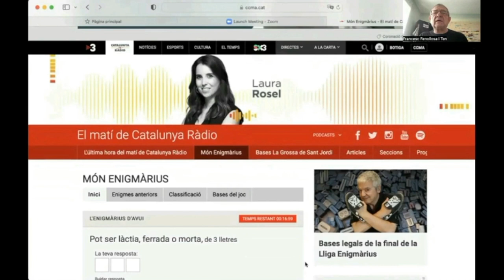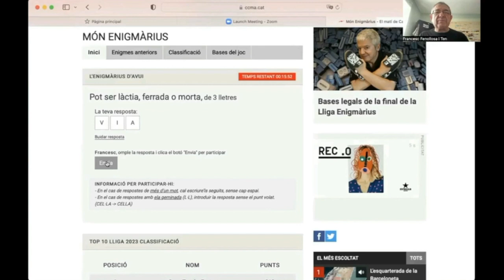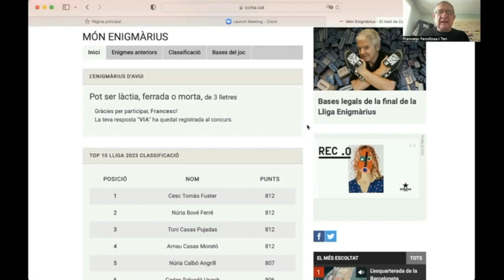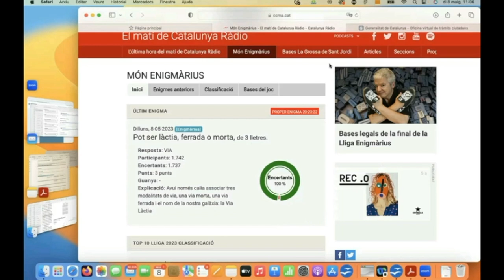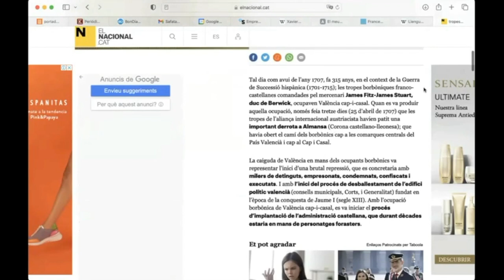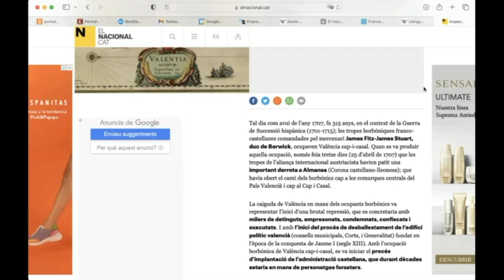20230510 Programa 14-2023 Xarrem amb Pilar Lima , València Klara i Transparent.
20230510 Programa 14- 2023   València  Klara i Transparent.  Xarrem amb Pilar Lima ,candidata a l'alcaldia de València per Unides Podem - Esquerra Unida + Píndola pel valencià 06 + Agenda ACICOM.

Davant les pròximes eleccions municipals, des de l’equip que fem el programa, València, Klara i Transparent, ens hem plantejat convidar a les tres candidatures progressistes: Unides Podem – Esquerra Unida, PSPV-PSOE i Compromís, per conèixer millor i de primera mà tant a la persona que encapçala la llista, com les propostes que ens ofereixen en el seu programa electoral per millorar València.

Es tracta d’un exercici de transparència per acostar-nos sense filtres , a les candidatures que podríen fer un nou pacte de govern, com van ser els anteriors acords de govern de La Nau, o del Rialto.
Fem un programa participatiu i obert a la interacció. T’animem a dir la teua en el programa
Us oferim la possibilitat de realitzar preguntes, aportacions, suggeriments o també crítiques utilitzant els xats de telegram o whatsapp, al número

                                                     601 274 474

Hem convidat a:
Pilar Lima, dia 10
Sandra Gómez, dia 17
Joan Ribó, dia 24

Com sempre, el programa s’emet en directe els dimecres d’11 a 12h per la 104.4 de la FM (Ràdio Klara) i també en estreaming audiovisual

                                       SUMARI

XARREM amb Pilar Lima
Cal dir primer que Pilar Lima és una persona amb dèficit auditiu i experta en llengua de signes com a via alternativa de comunicació. Tota una experta. Comentem per a la gent que només escolta la ràdio, qui estem avui: Pilar ha vingut acompanyada de dos intèrprets de la llengua de signes. Una d’elles posa la veu del que diu Pilar per llengua de signes  i l'altra li comunica, amb llengua de signes, el que anem parlant, preguntant,  es a dir el que diem la resta, a  Pilar
Tot un repte per a nosaltres, però fem  així un exercici de normalització i accessibilitat a la ràdio.

 - Píndola pel Valencià 06 d’ACICOM sobre sobre:  Món Enigmàrius, la llengua de signes valenciana, el 8-5-1707 les tropes borbòniques van ocupar València. "Quan el mal ve d'Almansa a tots alcança"

AGENDA ACICOM

10-05-23  a les 18:00 el saló d’actes de la Facultat de Ciències Socials de la Universitat de València acull una trobada per a que els principals partits polítics presenten les seues propostes en matèria de coeducació. Participen el PSPV, PP, Compromís, Unides Podem i Ciutadans.

10-05-23 A les 18:30, a la  sala de conferències de la seu universitària ciutat d’Alacant, l’acte ‘Panoràmica de la corrupció al País Valencià: avanços i desafiaments’. Participen Jorge Olcina, Consuelo Vidal i José Francisco Almería.Observatori Ciutadà contra la Corrupció.

10-05-23  a les 19:00 a l’Fnac del carrer Guillem de Castro, té lloc la xarrada sobre cinema documental “Las mejores películas documentales de la historia”.

11-05-23  dijous, a les 18:45 a l’Ateneu Marítim de València, serà el Debat municipal pel litoral organitzat per la Comissió Ciutat Port i la plataforma Litoral per al poble. Participaran els candidats dels principals partits polítics que concorren a les eleccions.

12-05-23 divendres, a les 18:30, serà l’acte de presentació del programa d’activitats culturals “Les fosses del franquisme. Arqueologia, antropologia i memòria”. S’inaugurarà amb una conferència a càrrec dels jutges Baltasar Garzón i Dolores Delgado, la que fora Fiscal General de l’Estat. Serà al saló d’actes Alfons el Magnànim del Centre Museístic la Beneficiència.

13-05-23  dissabte serà la Ruta de Memória de les iniciatives autogestionades i comunitàries de Ciutat Vella. Començarà a les 10:30 a l aplaça del Carmen i acabarà a les 12 amb una picaeta a l’hort de la Botja. Organitza Ca Revolta.

13-05-23  dissabte serà la cinquena trobada de Dones Veïnals de Torrent. A les 10 del matí al Restaurant Montevedat de Torrent. C/ Font de Sant Lluïs, 24. A més, es projectarà el documental ‘Patriarcado, el organismo nocivo’.

13-05-23 I si teniu ganes de música, dissabte, als Jardins de Vivers des de les 5 de la vesprada té lloc la Festa pel Valencià, amb les actuacions de Dani Miquel, El Diluvi i la muixeranga Conlloga de Castelló. Organitza la Plataforma per la Llengua

Programa que organitza ACICOM amb la col·laboració de Ràdio Klara
En directe dimecres d’11 a 12h. en el 104,4 de la FM .